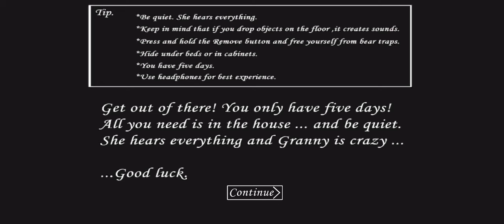Jung Hoon plays granny...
made on: Dec 8
Im scared...
anyways this is a good game to play if you want nightmares lol